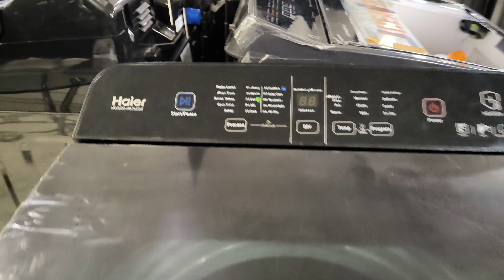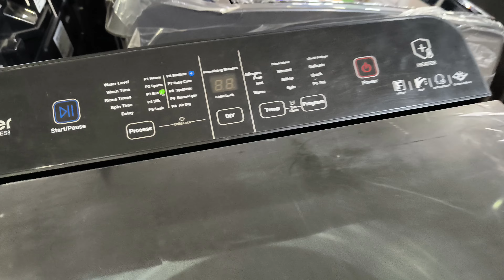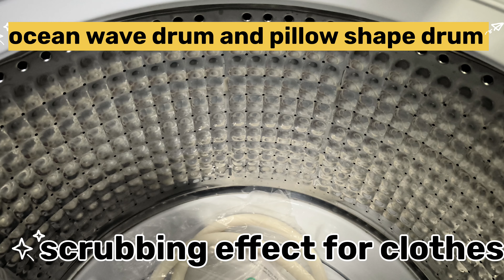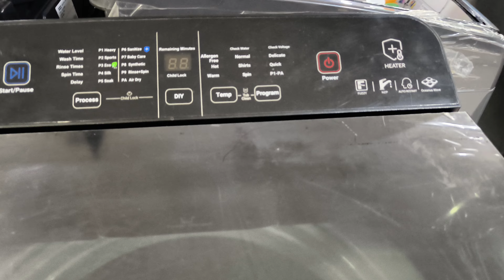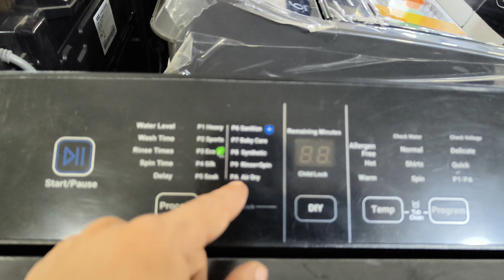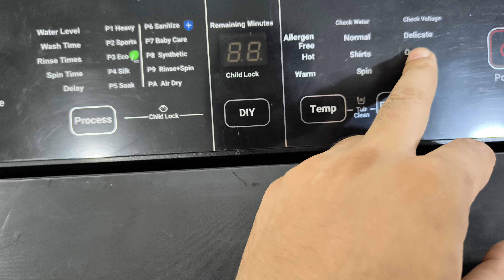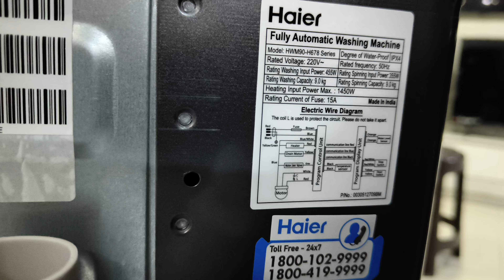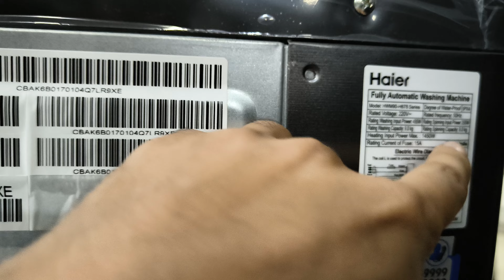Haier 9 kg Latest with heater Top load washing machine Review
Haier 9 kg Latest with heater Top load washing machine Review 2024
Hello friends in this video i am going to demo about haier 9 kg top load washing machine with heater review so friends in this video if any quarries tell me comments box .

Haier 9 Kg Topload with Inbuild Heater, Oceanus wave and Near Zero Pressure (HMW90-H678ES8)

OTHERS REALATEDS KEYWORDS
Haier 9kg Top Load
Haier Washing Machine 9 kg Price
Haier washing machine 9kg review
Haier Front Load
Haier HWM80
Haier Washing Machine india
Haier Fully Automatic Washing Machine
What is the length of butterfly shape Heater in Haier in-built Heater tlwm
Haier 9 kg Top Load Washing Machine Review
Haier Washing Machine with Heater 9 kg
Haier Top Load Washing Machine Heater Feature
Best Haier 9 kg Top Load Washer 2024
Haier Top Load Washing Machine Heating Function
Haier 9 kg Top Load Washer Installation and Setup
Haier 9 kg Washing Machine Heater Demo
Haier Washing Machine with In-Built Heater
Haier Top Load Washer Energy Efficiency
Haier 9 kg Washing Machine Price and Features
Haier 9 kg Top Load Washing Machine Heater Customer Reviews
Haier Washing Machine 9 kg with Heater User Feedback
Haier 9 kg Washing Machine Heater Feature Honest Reviews
Haier Top Load Washing Machine 9 kg Customer Experiences
Haier 9 kg Washing Machine Heater Pros and Cons